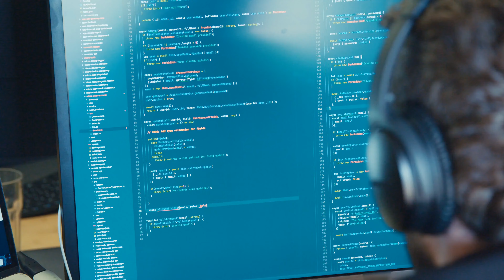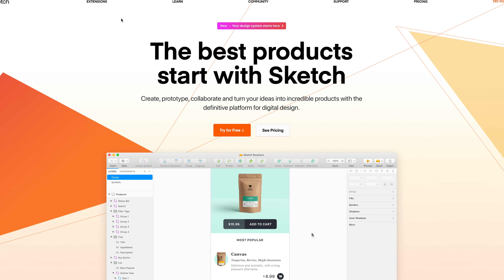Web Designer sau Web Developer | Care este diferența?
Care este diferența între Web Designer și Web Developer, o confuzie pe care o fac mulți la început de drum.